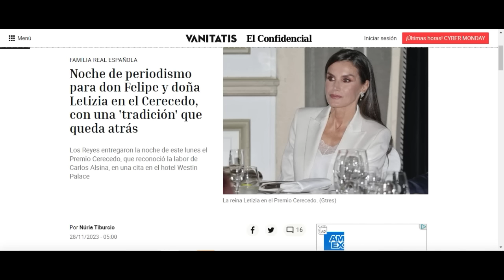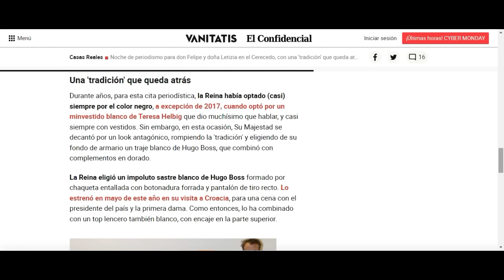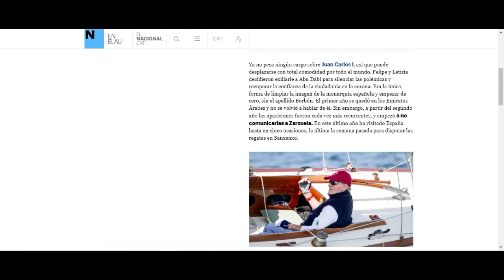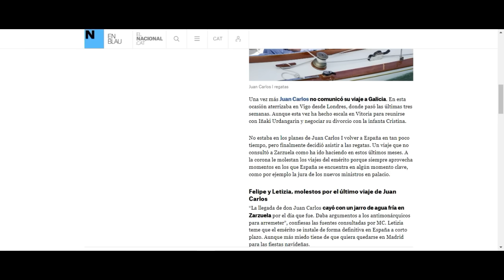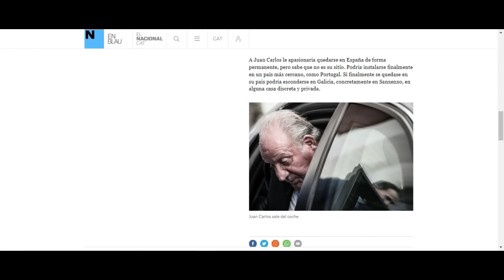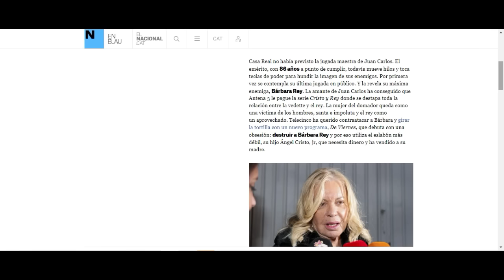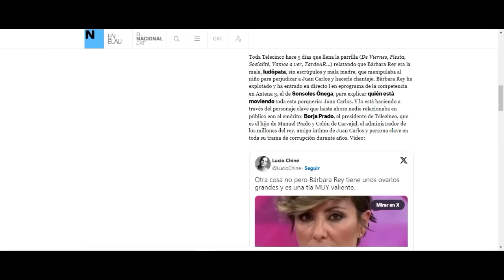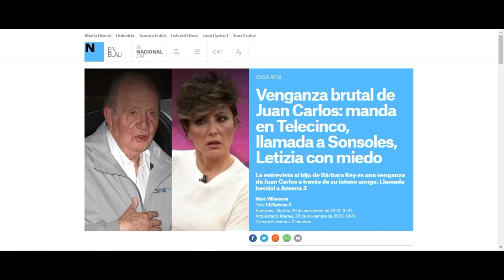🔴BRUTAL VENGANZA Juan Carlos I ATERRORIZA a Letizia y Felipe VI por Bárbara Rey y Telecinco